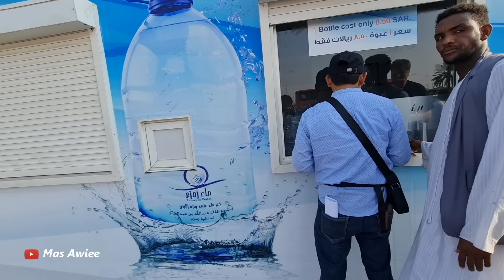Mas Awiee AKHIRNYA PULANG KAMPUNG SETELAH 4 THN TERKENDALA C0R0NA DIKOTA MAKKAH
VIDEO KEBUN KURMA DIKOTA MAKKAH ⬇⬇⬇ VIDEO TEMPAT BERSEJARAH DIKOTA MAKKAH ⬇⬇⬇ PERHOTELAN JAMAAH HAJI DIKOTA MAKKAH ⬇⬇⬇